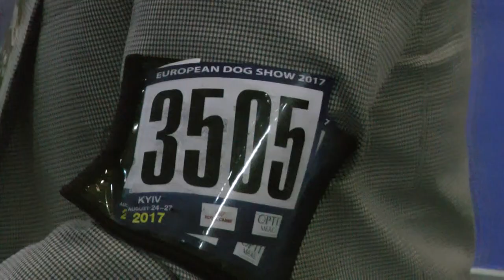ЕВРОДОГШОУ-2017 * ПОМЕРАНСКИЙ ШПИЦ * КЛАСС ИНТЕРМЕДИА СУКИ * 3505